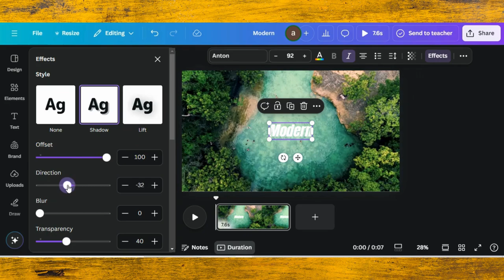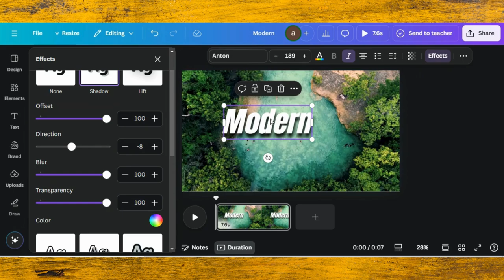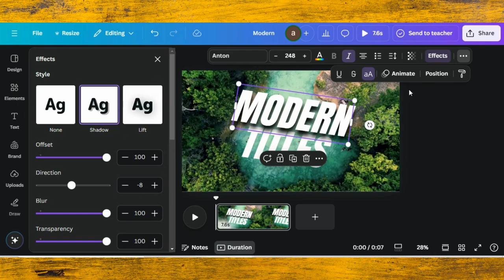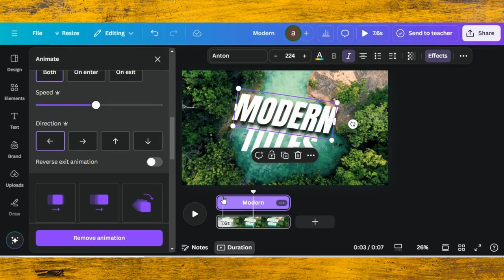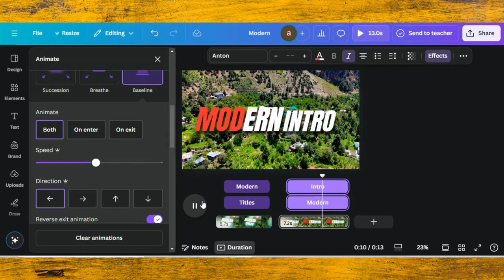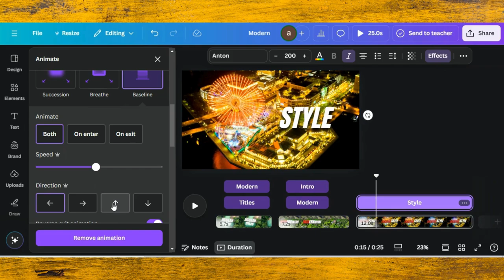Modern Title Text Animation in Canva Tutorial | Title Text Animation Kaisay Banayen Canva Mein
🎬 Modern Title Text Animation in Canva | Step-by-Step Tutorial ✨

In this video, learn how to create stylish, modern title text animations in Canva! Perfect for presentations, videos, social media, and more, animated titles add a dynamic touch that instantly captures attention. I’ll guide you through the steps to make your text stand out with smooth, professional-looking animations.

0:00 Demo Of End Results
0:17 Starting a Project in Canva
0:25 Editing Tips & Tricks
4:59 Finalizing Design

The credit of music to @patrickpatrikiosmusic